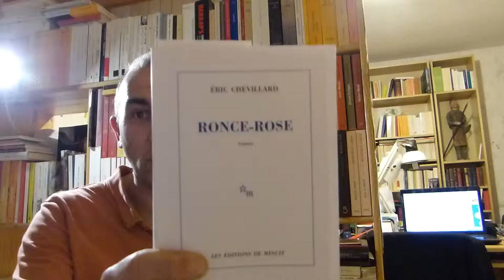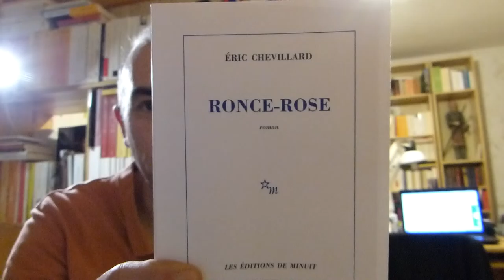TSF #77 (2017-4): Ronce-Rose, le mâchefer et l'anulingus